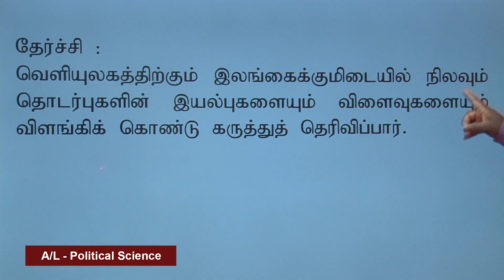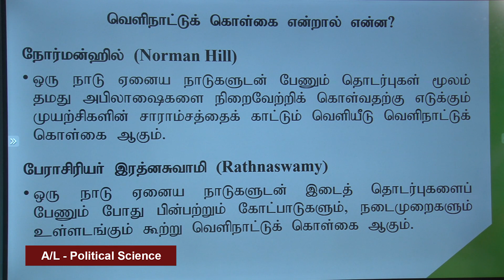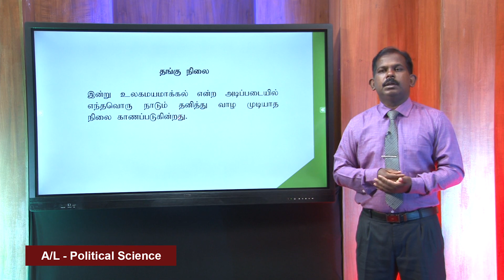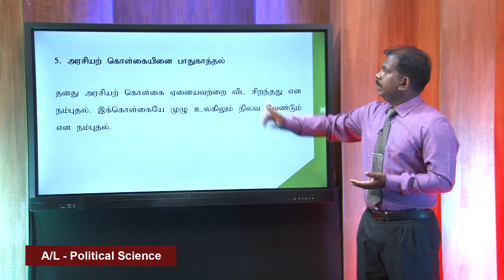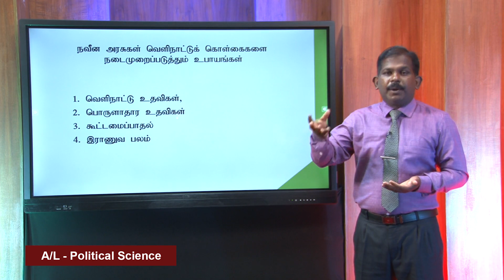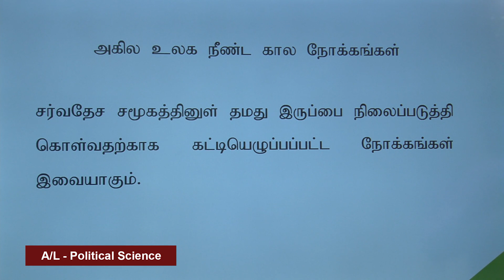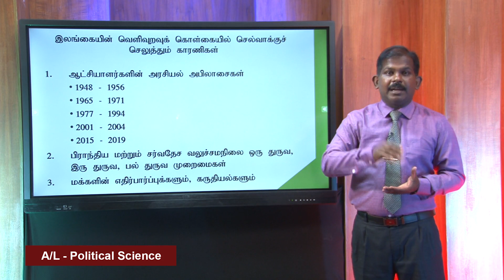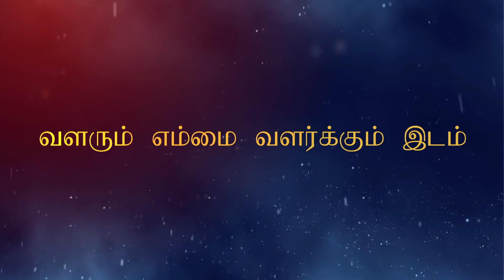NIE Guru Gedara | A/L Political Science - Lesson 05 - Tamil Medium - 2020.05.10 - 04.00 a.m